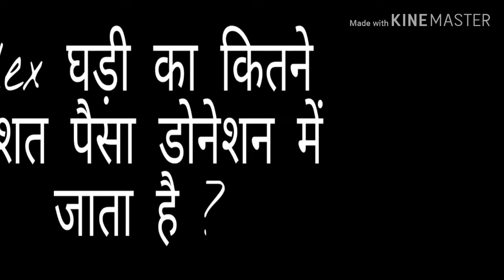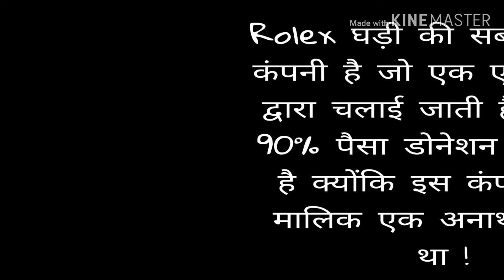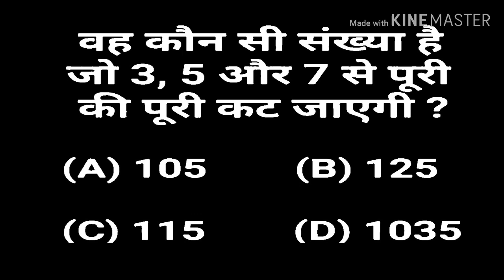10 Most brilliant G.K question with answer.. उत्तरी अमेरिका की खोज कब और किसने की थी ?